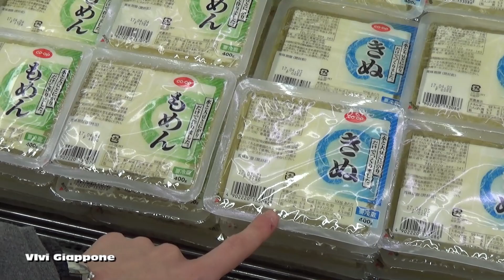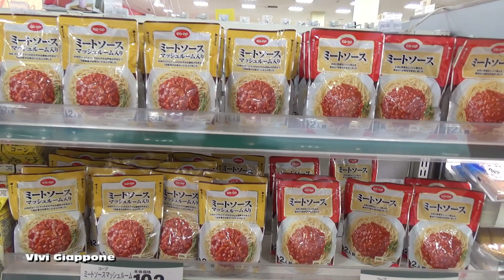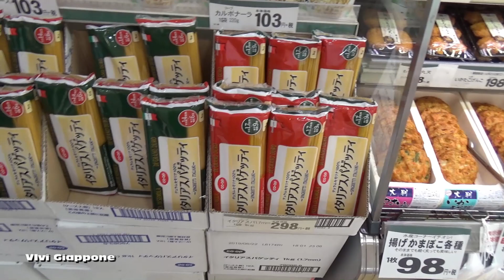Spesa in Giappone: Pesce, Sushi e Sashimi - Vivi Giappone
Il banco pesce è uno dei più ricchi in Giappone! Scopriamo insieme che prodotti si possono trovare e che prezzi hanno!
Spesa al Supermercato Giapponese!